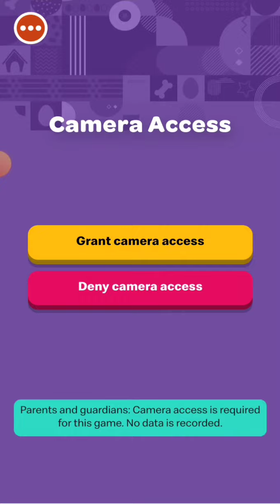Mcdonald's Adopt me happy meal game episode 1:Dragon (re-upload)